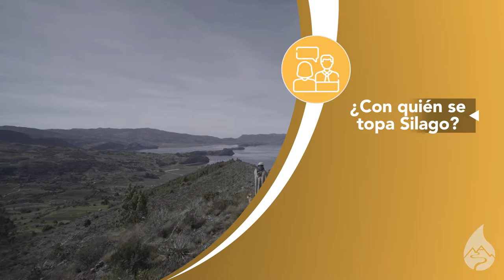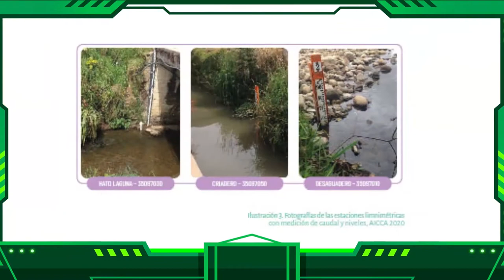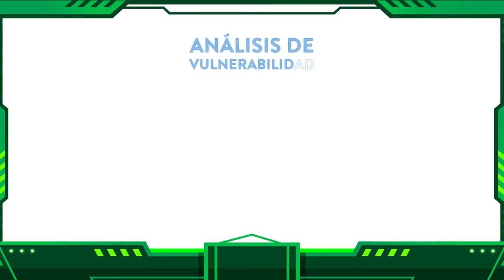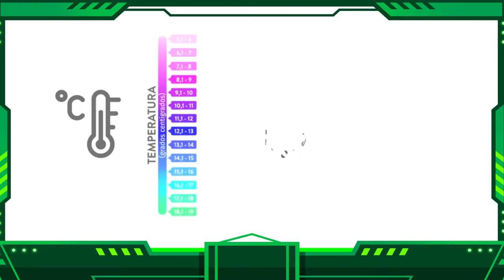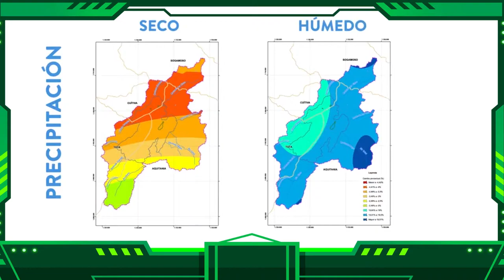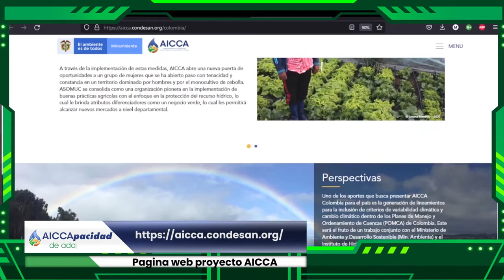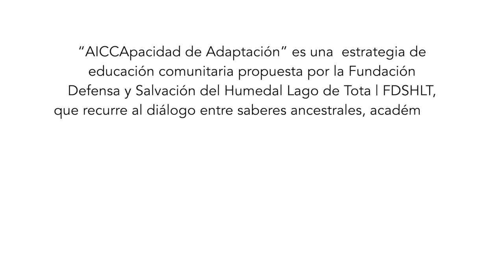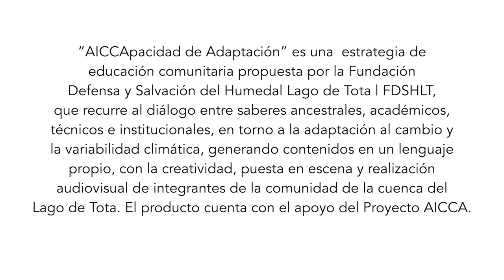AICCApacidad de Adaptación 🌦 | Cap.4 - Ciclo hidrológico y balance hídrico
AICCApacidad de adaptación
👏¡Bienvenid@s! a nuestro Cuarto Capítulo: “Ciclo hidrológico y balance hídrico en la cuenca del Lago de Tota”. 💦Conoce cómo los habitantes de la cuenca comprenden sus ecosistemas e interpretan el estado del tiempo y el uso del agua, desde lo cultural y ancestral. Disfruta y Comparte esta serie diseñada, producida y publicada por líderes comunitarios de la cuenca del Lago de Tota, con el acompañamiento de AICCA Colombia 🇨🇴